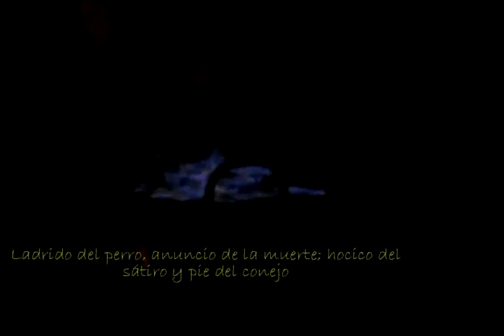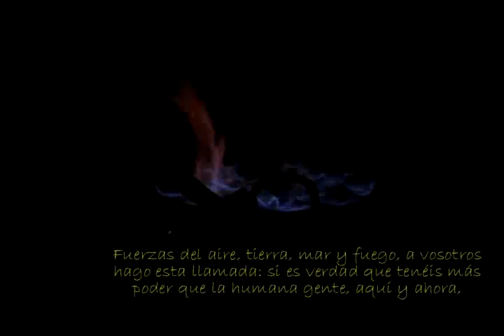Como elaborar y conjurar una Queimada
Como elaborar y conjurar una Queimada es un video muy útil y práctico para llevar a cabo una excelente y exitosa Queimada de la gastronomía gallega. Aquí se presentan las imagenes y sobre impresas la receta con todos sus ingredientes, la forma de elaborarla y finalmente el conxuro que hay que pronunciar mientras se prepara. A la Queimada se le atribuyen facultades curativas, esta bebida tomada tras la pronunciación del conjuro funciona como protección contra maleficios, además de mantener a los espíritus y demás seres malvados, como las meigas, alejados del que la ha bebido.